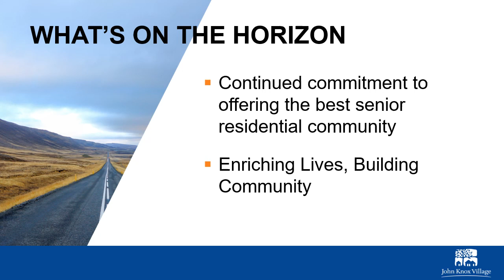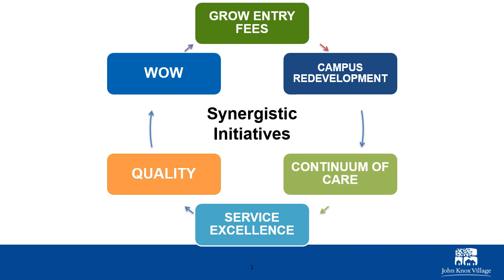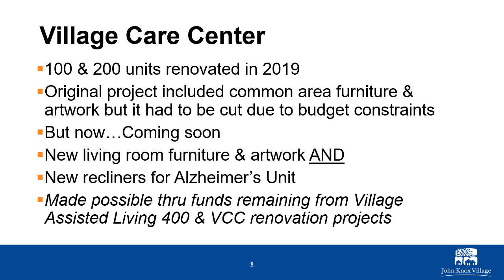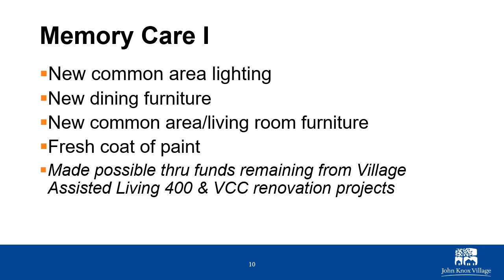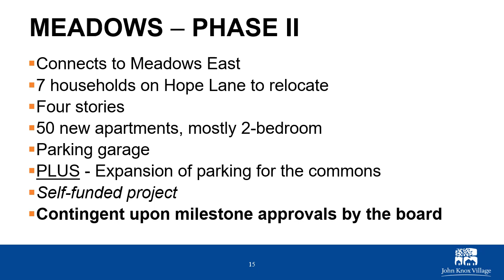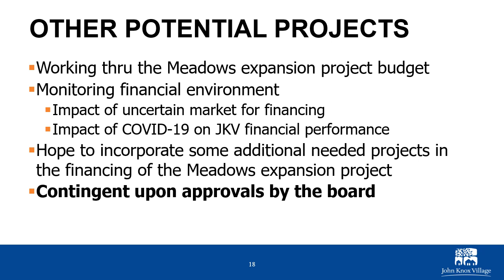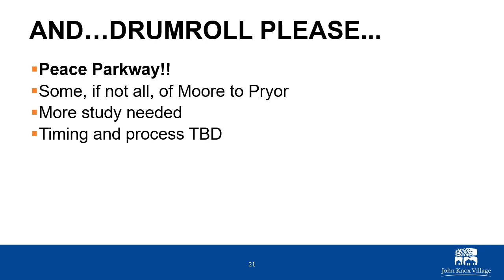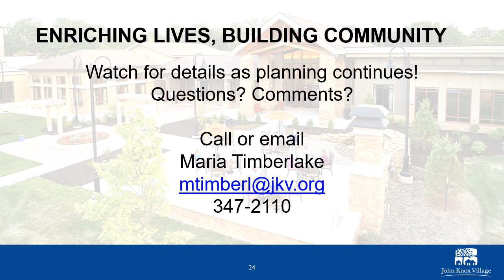John Knox Village Strategic Planning Update – May 2020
Presented by Maria Timberlake, Vice President of Senior Living at John Knox Village.